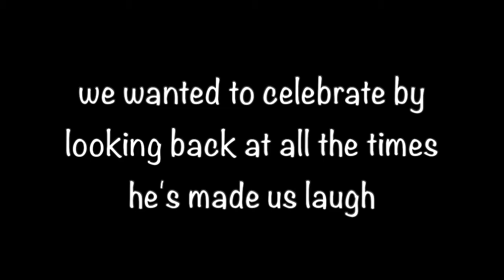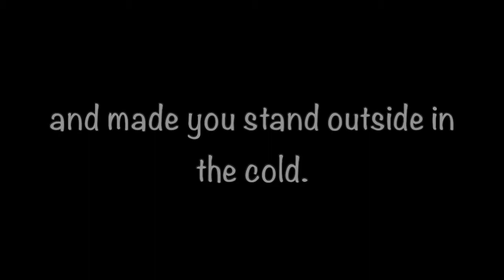Happy birthday, Trygve!